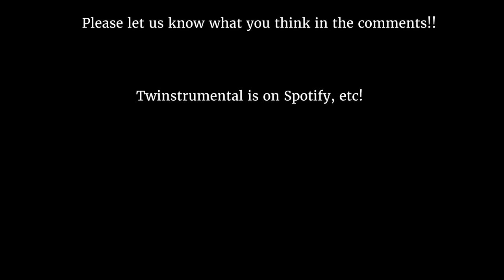Silverhawks | Theme Song Opening | 80s Cartoon Instrumental Rock Cover!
Tally Hawk and the Silverhawks are out to save the universe again - here's our instrumental spin on one of the BEST 80s cartoon intros ever made - Silverhawks!

The original audio is owned by the original artist, Warner Bros., et al.

Video edited by Matt Bilz.